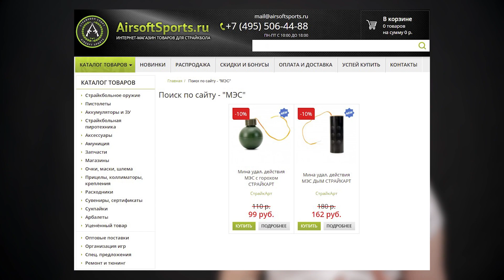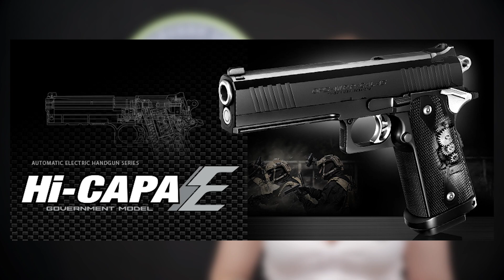Новости из мира страйкбола. Аниме захватывает страйкбол.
Самые свежие новости из мира страйкбола.

 💥 Новинки в нашем магазине  :
- Мина удал. действия МЭС с горохом СТРАЙКАРТ
- Мина удал. действия МЭС ДЫМ СТРАЙКАРТ